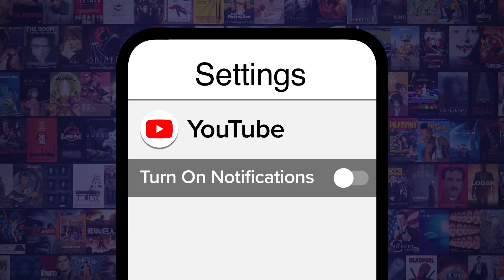Top 10 Underrated Video Games Of The 90s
All of these video games deserve much more attention than they got! For this list, we’ll be going over the games from the 1990s that were overlooked upon initial release and in retrospective examination. Our countdown includes “Blast Corps” (1997), “Body Harvest” (1998), “Dino Crisis” (1999), “Dune II: The Building of a Dynasty” (1992), “Jet Force Gemini” (1999) and more! What's YOUR favorite 90s game on this list?